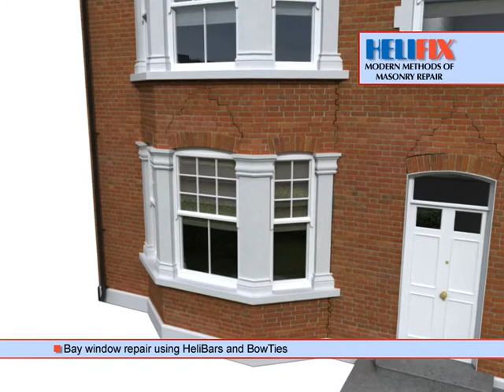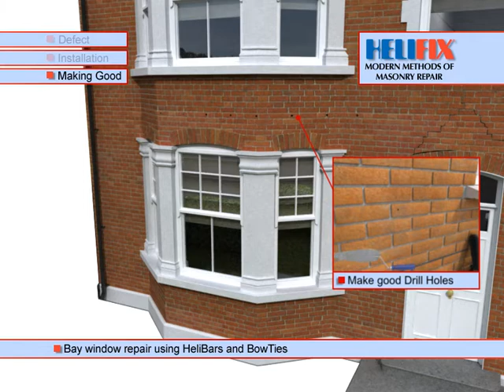How to Repair Bay Windows | Helifix UK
Helifix Repair Detail - HeliBars are bonded into predetermined cut slots around the bay above and below the window with the ends embedded in the front elevation. BowTies are driven into the joist ends via clearance holes in the masonry and low level cracks are stitched with single HeliBars.